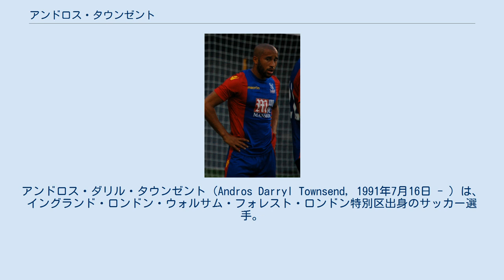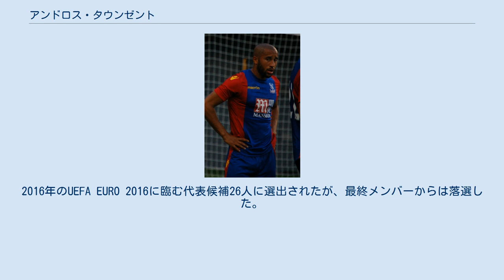アンドロス・タウンゼント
アンドロス・ダリル・タウンゼント（Andros Darryl Townsend, 1991年7月16日 - ）は、イングランド・ロンドン・ウォルサム・フォレスト・ロンドン特別区出身のサッカー選手。
プレミアリーグ・エヴァートンFC所属。
ポジションはミッドフィールダー(SMF)、フォワード(WG)。
 タウンゼントは9歳の時にトッテナムのアカデミーに加入し、ローンに出されるまでユースチームに所属していた。
リザーブチームに入ってからはヨーヴィル・タウンやレイトン・オリエント、ミルトン・キーンズ・ドンズにレンタル移籍し、2010-11シーズンにはイプスウィッチ・タウン、ワトフォード、ミルウォールへといった様に、以降も負傷等で所属チームを変更しながら多くのクラブへのレンタル移籍を繰り返した。
後の2012年9月16日に迎えたレディング戦で、ようやくトップチームでプレミアリーグデビューを果たした。
 2013年に入り、トッテナムの前監督であるハリー・レドナップが率いるクイーンズ・パーク・レンジャーズへ期限付き移籍すると、3月9日のサンダーランド戦でプレミアリーグでの初ゴールを記録。
続けて翌週のアストン・ヴィラ戦でも得点するなどの活躍を見せ、ファン投票によってクラブの最優秀若手選手に選ばれた。
シーズン終了後トッテナムに復帰したが、シーズン中にサッカー関連賭博を行っていた事が発覚したため、FAにより1万8千ポンドの罰金が科され、さらに4カ月間の出場停止処分が下された。
 2013-14シーズンからメンバーに定置、UEFAヨーロッパリーグプレーオフディナモ・トビリシ戦で先発出場すると、自陣からゴールまで50ヤードの位置でボールを受けてドリブルで単独突破して先制点を記録、その後単騎で右サイドを崩してパウリーニョの追加点をアシストした。
 2014-15シーズンの2015年元日のチェルシーFC戦ではPKで得点を記録、3月のスウォンジー・シティ戦では左サイドから1人でカウンターを完遂してそのまま得点した。
プレミアリーグ第27節延期分クイーンズ・パーク・レンジャーズ戦ではフリーキックからハリー・ケインの得点をアシストした。
 2015-16シーズンはマウリシオ・ポチェッティーノ監督の構想を外れ、トッテナムで3試合に途中出場したのみで、シーズン途中にニューカッスル・ユナイテッドへ移籍した。
 2016-17シーズン、ニューカッスルの2部降格により、クリスタル・パレスに5年契約で移籍した。
 2018-19シーズン、12月のマンチェスター・シティ戦で決勝点となるボレーシュートを決めると、これがプレミアリーグ年間最優秀ゴールに選ばれた。
 2021年7月20日、エヴァートンFCにフリー移籍で加入し、2年契約を結んだ。
 U-16、U-17、U-19、U-21の4つのカテゴリで代表を経験している。
2013年6月開催のU-21ヨーロッパ選手権に向けたU-21イングランド代表メンバーに選ばれていたが、前述の理由により代表入りを辞退した。
 2013年10月11日のワールドカップ予選、モンテネグロ代表戦に先発出場しA代表デビューを果たすと、この試合でミドルシュートを決め代表初得点を挙げた。
 2014年10月9日に行われたUEFA EURO 2016予選のサンマリノ代表戦でチームの4点目となるゴールを記録、5-0という勝利に貢献した。
2016年のUEFA EURO 2016に臨む代表候補26人に選出されたが、最終メンバーからは落選した。